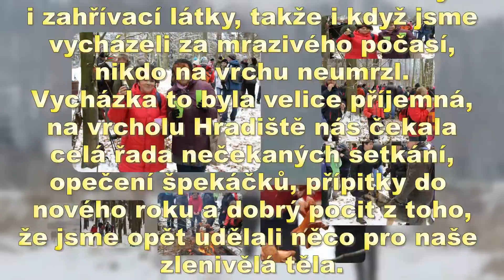14 12 31 Silvestrovský výstup na vrch Hradiště